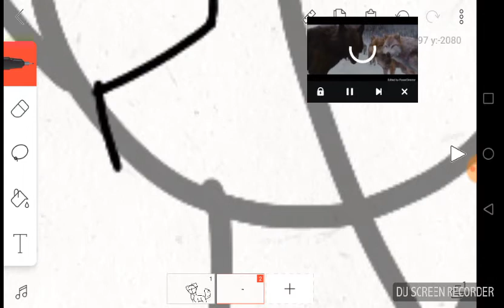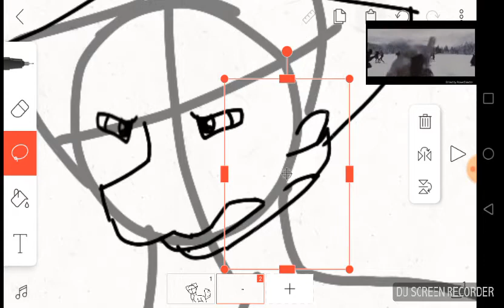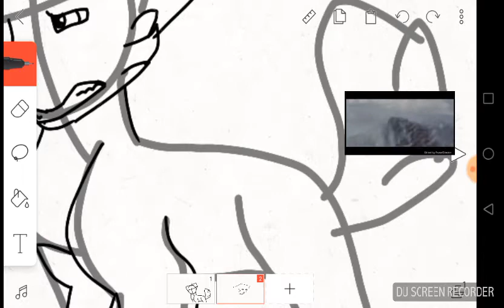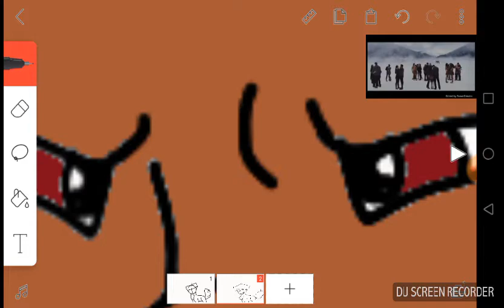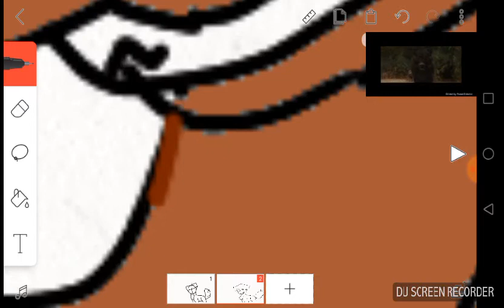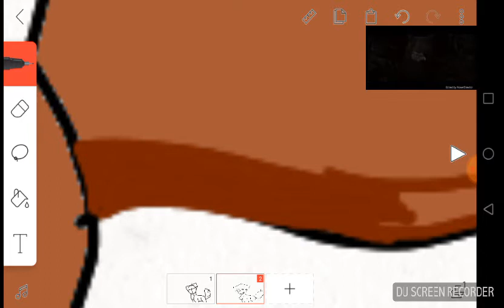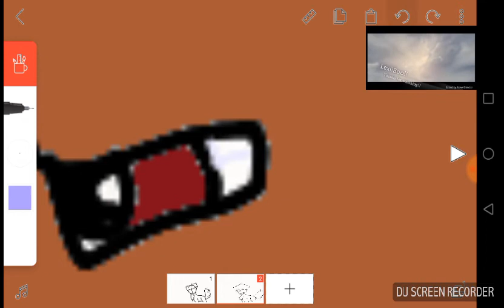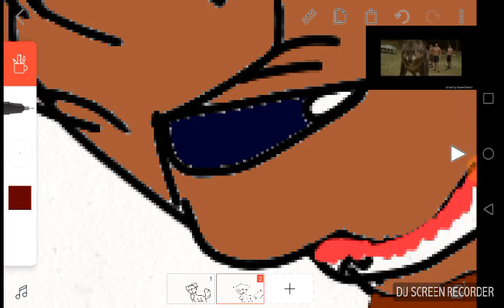No one cares anyway (trying to draw a twilight wolf)